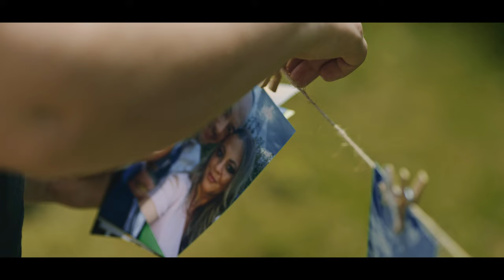Evelin & Roland / Károlyi-kastély - Füzérradvány / Esküvői filmelőzetes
Károlyi-kastély
Esküvői videó
Füzérradvány